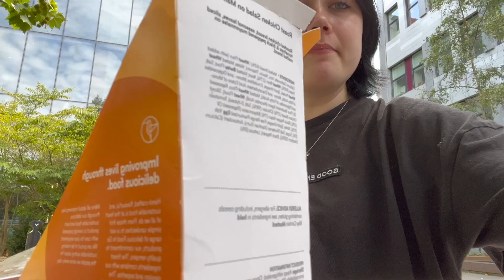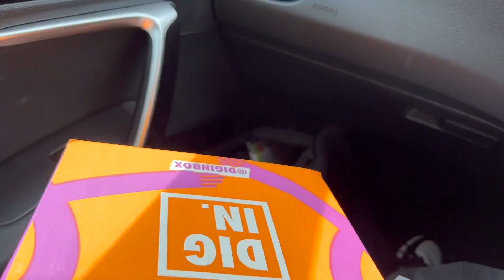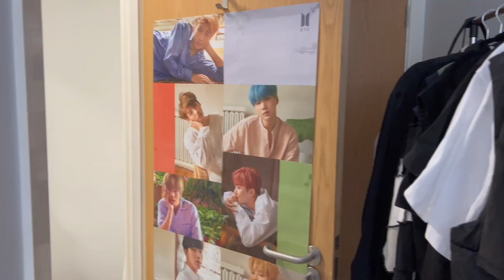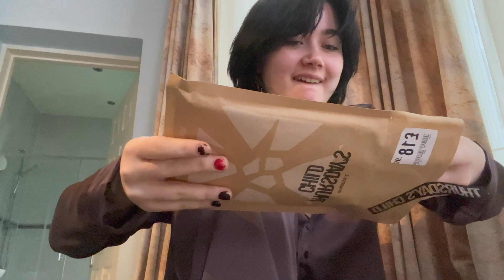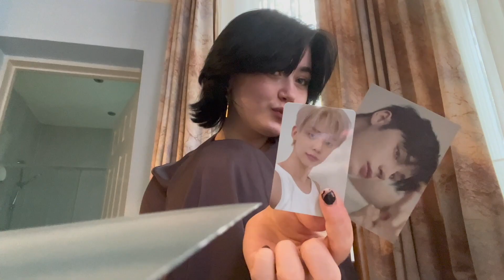week one in oxford, moving in, album unboxing // vlog.3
I have had one of the busiest weeks of my life but it has been absolutely incredible!
I stayed at a friend, moved into my dorm room, shopped for supplies, bought a TXT album ;) and so much more!

Thank you so much for your lovely messages and words of care! I love u ;)